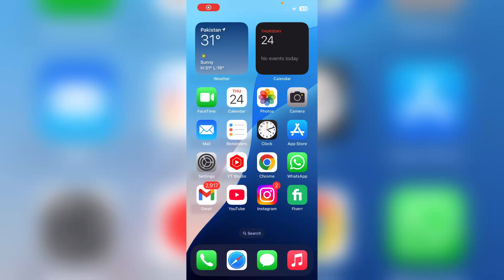How To Delete Iphone 13 Contacts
In this informative video, we guide you through the step-by-step process of deleting contacts on your iPhone 13. Whether you want to remove a single contact or multiple entries, we cover all the necessary techniques to help you manage your contact list effectively. Join us as we simplify the process and ensure your iPhone remains organized.